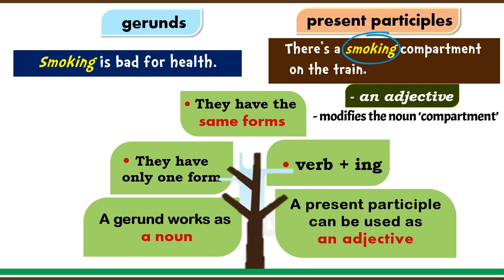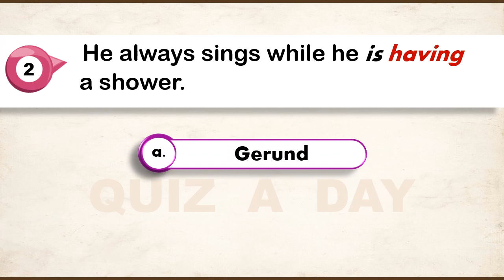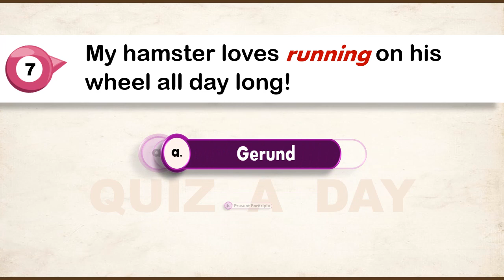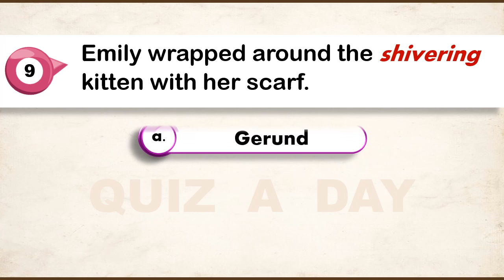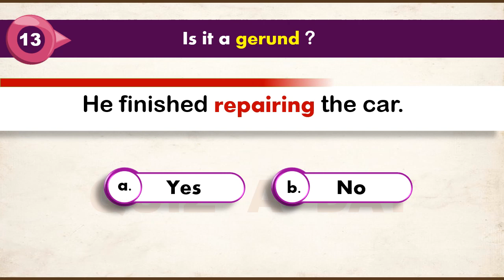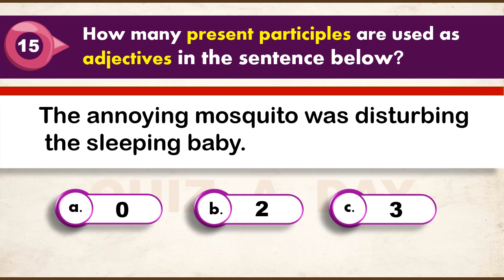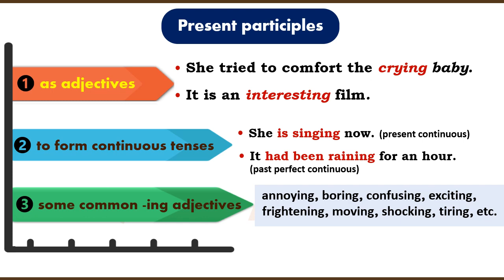Identifying Gerunds and Present Participles / 15 Questions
Time stamps
0:00  Introduction
0:14  Similarities of Gerunds & Present Participles
1:01  Q1
1:17  Q2
1:34  Q3
1:50  Q4
2:06  Q5

2:21  Q6
2:38  Q7
2:54  Q8
3:10  Q9
3:26  Q10

3:42  Q11
3:58  Q12
4:23  Q13
4:43  Q14
5:06  Q15
5:33  Uses of Gerunds
6:20  Use of Present Participles